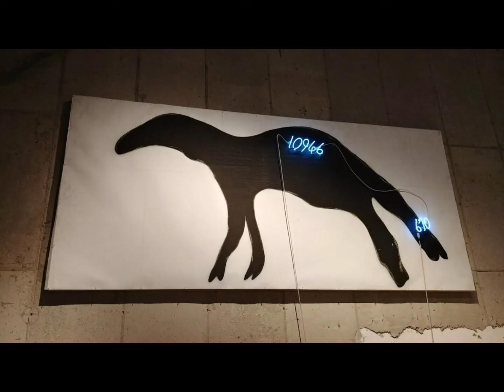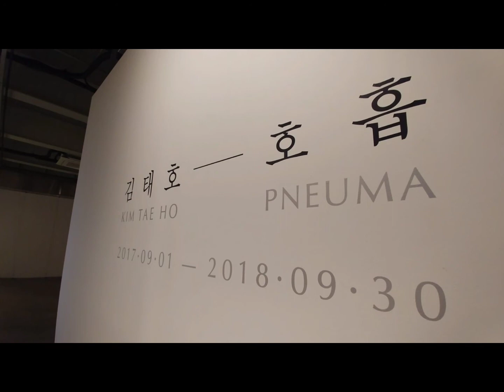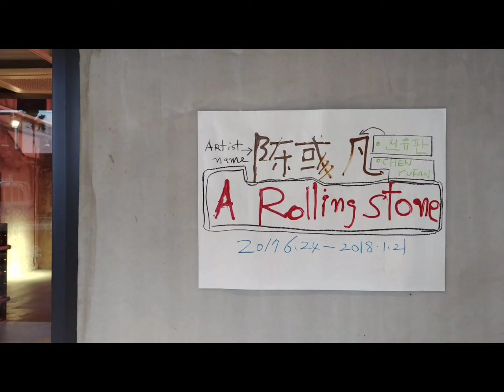제주 아라리오뮤지엄